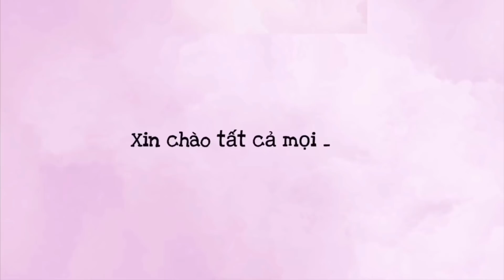HAUL TẾT: Áo dài cách tân, váy sườn xám, áo váy đỏ xinh 🌹 SHOPEE + LAZADA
Như mọi khi thì đây là link sản phẩm để mn dễ mua đồ nhoooo (mình cao 1m56 nặng 46kg nha)

1:20 Outfit1

2:30 Outfit2

2:53 Váy đỏ nhung tay bồng

3:50 Outfit3

5:40 Outfit4

7:35 Outfit5

8:40 Outfit6

10:20 Outfit7

11:15 Outfit8

12:20 Outfit9
Kết nối thêm với mình qua